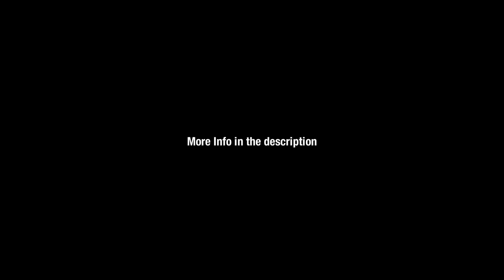[SFM/rejected] let's play super mario bros 2 nostalgically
I did start this animation in 9/11/2020, time that I started to animate in SFM.

I wanted to try to animate at least a part of this good old video of same title name, that did make some author bring a satire interpretation of the Nostalgic Critic for M.U.G.E.N

Sadly I did have to throw it away due that it was difficult for me doing it.
Now you're wonder "Well, why not you can try it now? I mean you have now learned and practiced these 2 years dude" I mean yeah I could advance but...Looking at it I would rather to RE DO to zero this with a different persepective.
Besides that the map that I used Is damaged (SFM can open't it and the map is not in the workshop anymore) so that most likely put to flag for this be rejected.

Maybe one day I will reconsider to rebegin this...Maybe.

Credits:
Maybe...MAYBE I would put some credits but this is a rejected thing so I don't see my point for the moment.
Just as usual, the maps and models that I used come from SFM workshop, Gmod workshop, SFMlab and rarely outside of these pages.